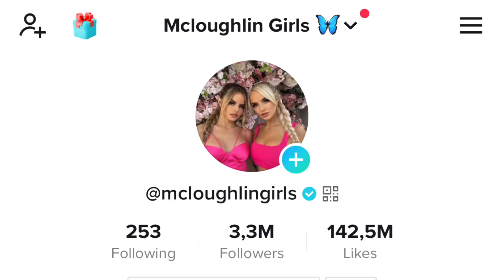Make a Noise you get shot *INTENSE CHALLENGE*